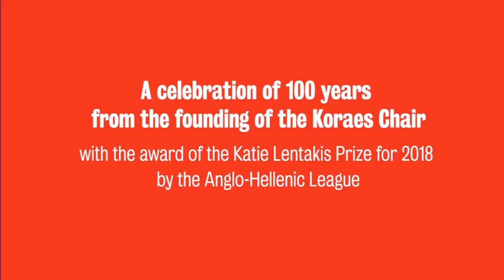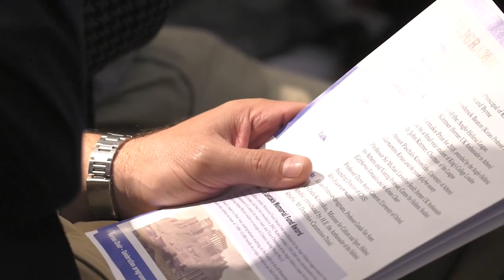A celebration of 100 years from the founding of the Koraes Chair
The Koraes Chair of Modern Greek and Byzantine History, Language and Literature commemorates the ‘founding father’ of the Greek nation-state that came into existence with the Revolution of 1821. It was established during another period of turbulence that would shape the future of the entire European continent, the First World War.

Since the 1970s the Chair has become the focal point and impetus for an expanding programme of teaching and research in Modern Greek and Byzantine studies at King’s College London, now a leading centre for these fields worldwide.

Programme:
Welcome by the President and Principal of King’s College London, Professor Edward Byrne
Introduction by Professor Roderick Beaton (Koraes Professor 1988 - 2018)
Introduction by the Chairman of the Anglo-Hellenic League, Mr John Kittmer (former UK Ambassador to Athens)
Presentation of the Katie Lentakis Prize for 2018, awarded by the Anglo-Hellenic League to a final-year student of King’s College London by Mr John Kittmer (former UK Ambassador to Athens)
Professor Paschalis Kitromilides (University of Athens), Adamantios Koraes and the vision of a free society
Professor Sir Michael Llewellyn-Smith (former UK Ambassador to Athens and Visiting Professor, CHS), Eleftherios Venizelos and the Koraes Chair
Professor Dame Averil Cameron (University of Oxford, founding Director of CHS), Why Byzantium matters
Vote of thanks by the Koraes Professor-designate, Professor Gonda Van Steen
Closing remarks: Mrs Lydia Koniordou, Minister for Culture and Sport, Hellenic Republic (introduced by H.E. the Ambassador of the Hellenic Republic, Mr Dimitrios Caramitsos-Tziras